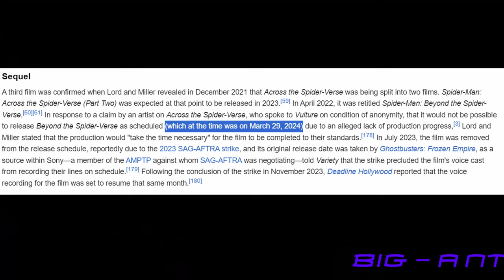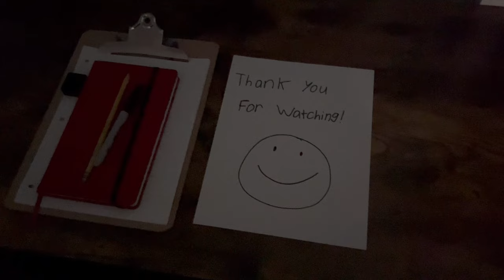YOU NEED to Watch The Spider Within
Ant Talks about something really good.